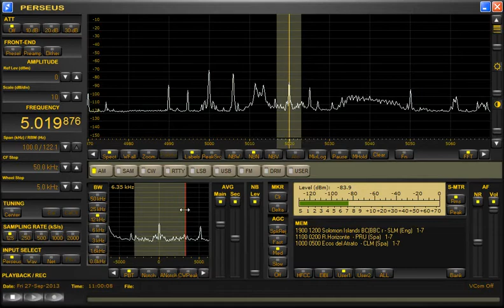5019.88kHz Solomon Islands Broadcasting Corporation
Date：Friday 27-September-2013
Video time：10:57~11:00
Antenna：ALA1530S+(NNW-SSE)
Language：English
Location：Toki,Central Japan